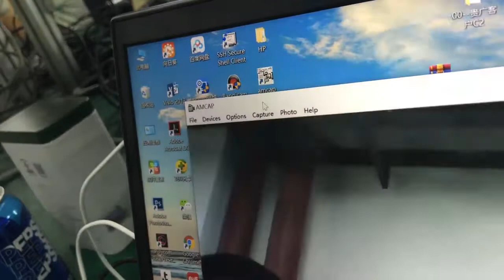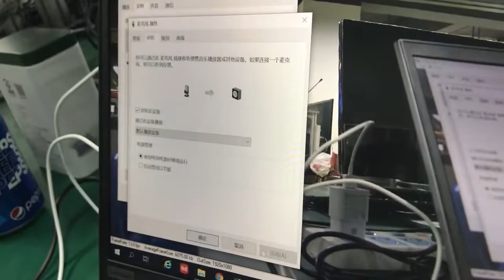VC30 Mini PTZ Video Camera Line in Test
Shenzhen Avicon Co., Ltd. HD PTZ Video Cameras are built-in Line-in. Some of them are also a built-in microphone, the pick-up radius up to 6 meters.